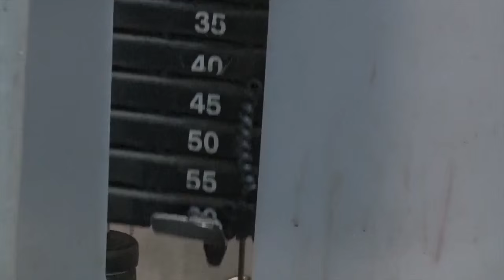Real Men Lift Heavy Ass Weight - Branch Warren - Mike Rashid - Johnnie Jackson - Matt Lehr